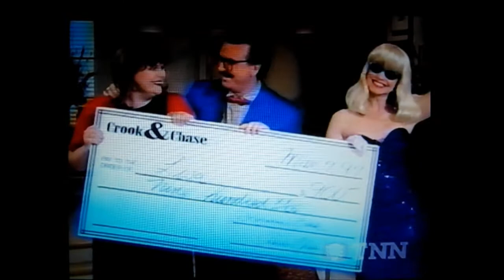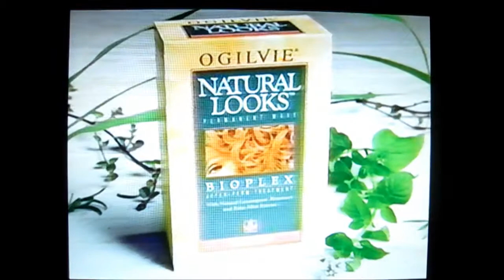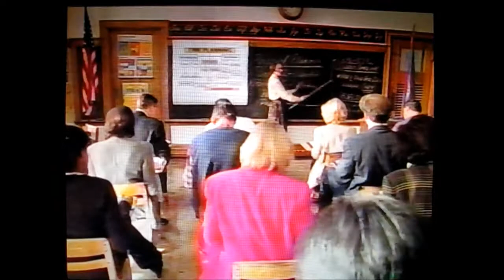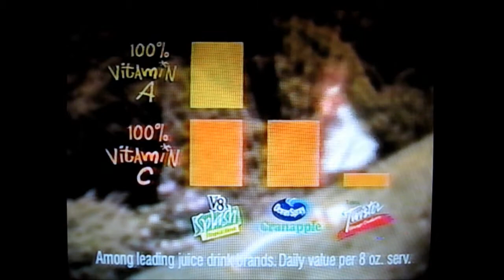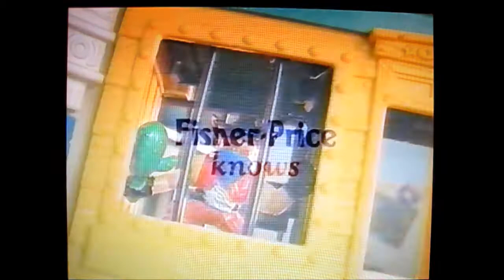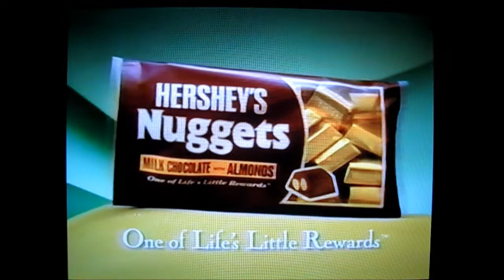ULTRA RARE commercials, bits, on TNN, The Nashville Network, during CROOK & CHASE, October 27, 1997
Wow! A block of super scarce commercials and segments from the defunct TNN (The Nashville Network) cable channel during an airing of the delightful "Crook & Chase" show on Sunday, Oct. 27, 1997. The tentatively scheduled AC-Delco race shown on the tape was rain-delayed till the next day and "Dallas" was shown as a replacement. Taped from Louisville, Kentucky, cable.

Crook & Chase was/is a Jim Owens Productions Inc and Network Enterprises Inc. and TNN property and is shown (only in part) here as part of a VHS preservation block for historic interest with no infringement intended and all credit given to the owners, who reserve all rights. Commercials, channel segues, promos, and logos are shown for context and media historical interest and study. No profit is realized from me from this content and no monetization is activated.

CONTENTS:
- Fisher-Price (partial, end of ad)
- Crook & Chase parody game show segment, "Celebrity Puzzle"; TNN ID logo overlay throughout; Lorianne Crook and Charlie Chase in this and other segments
- Little Debbie ad
- Ogilvie Natural Looks Perm
- Carnation Coffee Mate
- Eureka vacuums
- Psychic Talk 1-800 line
- another short segment of Crook & Chase; Crook with Marilyn Monroe hairdo
- Kellogg's Rice Krispies Treats
- Ultra Joy dishwashing liquid
- Cambridge Day Planner by Mead
- Almond Joy and Mounds candies
- Tickle Me Elmo doll
- Crook and Chase mailing address and segments
- TNN bumper ID; a service of CBS
- "Dallas" promo teaser, bumper
- "Prime Time Country" promo, Las Vegas tie-in
- "Scream" on Pay Per View; TKR
- Local ad: Bachman Chevrolet, "Bachman Make the Difference," Louisville, Kentucky
- TNN Sports brief: update on AC Delco 400 (which would be rain delayed till the next day)
- "Dallas" intro (cut to nothing for copyright); Hidden Valley Ranch sponsor tag
- Hidden Valley Ranch packets
- V8 Splash drink
- Fisher Price Wild Western Town toys
- Aleve for arthritis
- Scotch-Brite sponge
- Hershey's Nuggets
- Lemon Pledge
- Rid, for lice
- intro to Dallas; end of segment